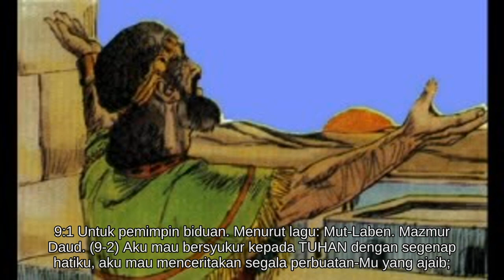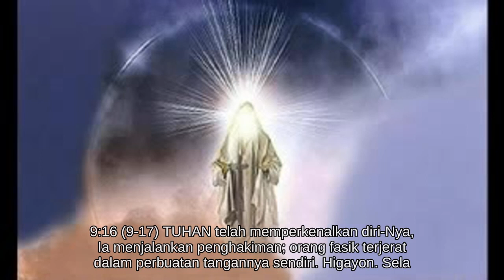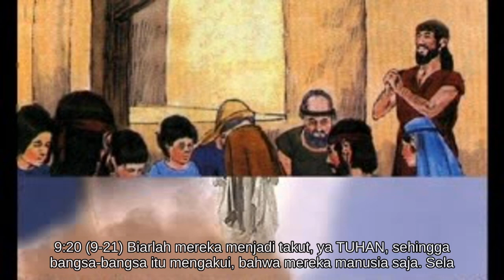Mazmur 9 [19.0487/66.1189]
Jilid I:  Mazmur 1-41

* Allah, Pelindung orang-orang saleh.